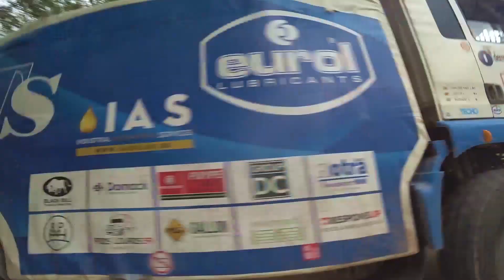Final race Rally Dakar — Dangerous moments.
Final race Rally Dakar — Dangerous moments. Cars, Trucks, Motorcycles, atv.